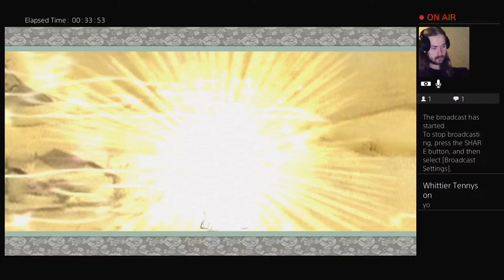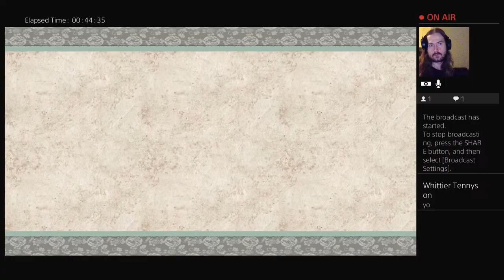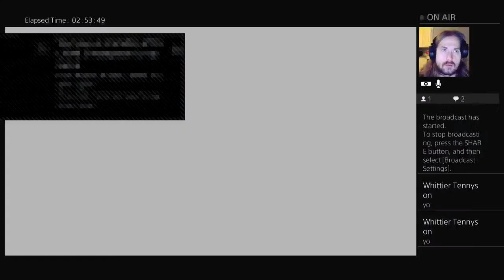Okami part 1 Japanese dog simulator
A nordic game streaming channel with english commentary and live chat.

I stream blind playthroughs of PS4 essential titles.